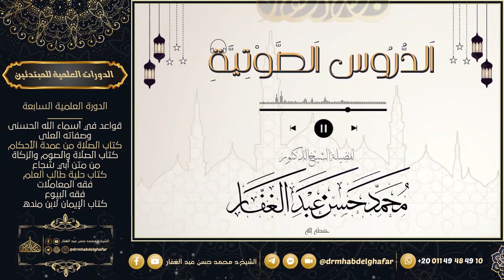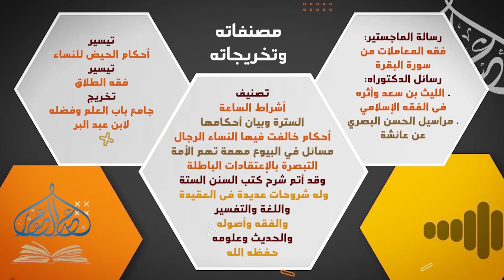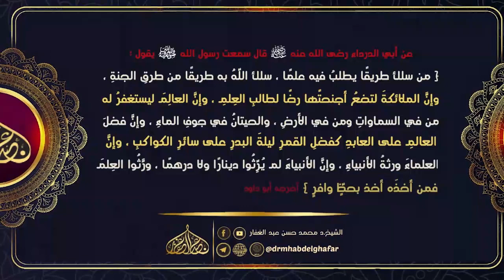الأدب المفرد 12 12 2024